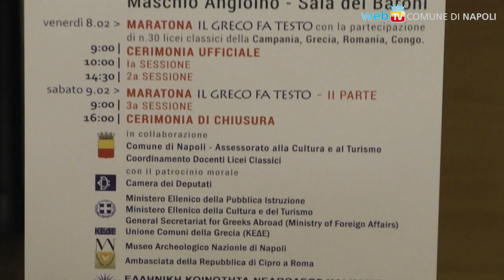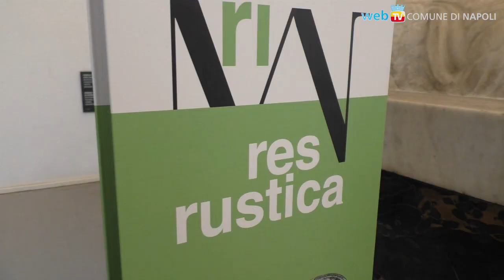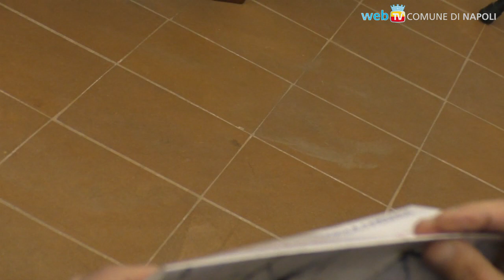Lingua e Cultura Greca, da Napoli all'Europa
Al MANN viene presentata la Giornata Mondiale della Lingua e della Cultura Greca, iniziativa nata con il Comune di Napoli che coinvolge istituzioni e scuole in Italia e in Europa.